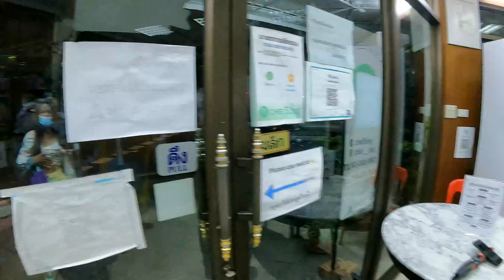THE BEST PIZZA IN BANGKOK, PHOTO BOMBED BY LOVE ME LONG TIME GIRL , # Bangkok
Met up with Dana from Idea Studios and Charlie from Travels with Charlie Hub . Our task was to find the best pizza in Bangkok . We were not disappointed . Chef Bings pizza is the best I ve had here according to my pizza preference. Bangkok is always full of surprises and this night was no different .
Both great guys with excellent channels check them out !
Chef Bing is a Thai who grew up in New York City and returned to Bangkok , his pizza is by far the best New York Style I ve had ...
Check it out the next time you want pizza and are in Bangkok